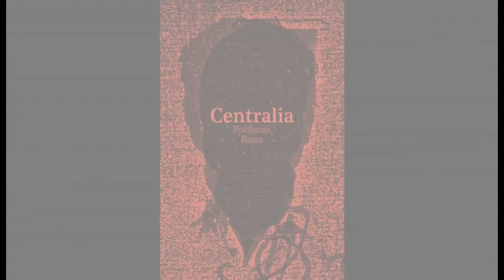Nicer Tuesdays: Poulomi Basu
The acclaimed artist, photographer and activist shares her latest project Centralia, nominated for this year's Deutsche Börse Photography Prize.